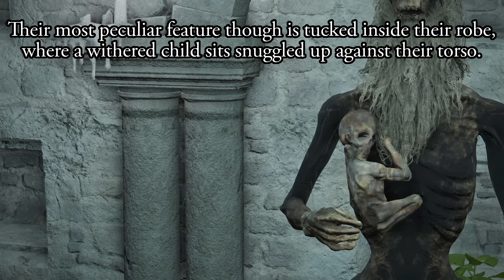Elden Ring - Clearing this up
The Land of Shadow is home to many enigmatic enemies, but at least the majority of them have some item descriptions to help explain more about themselves. Information is surprisingly scant about these strange sorcerers though, to the point there's unfortunately been a noticeable misconception spreading about them.